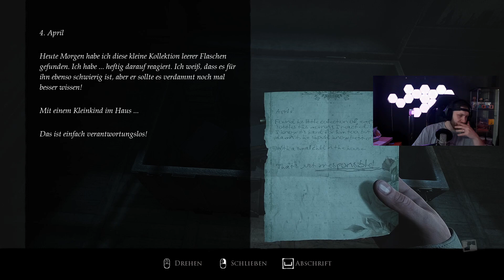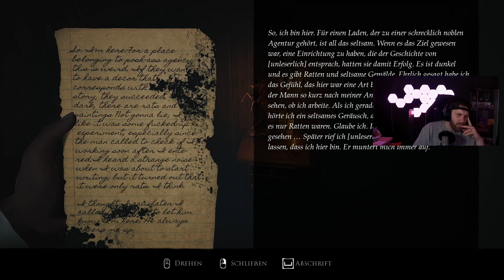Layers Of Fear 2023 : Lets Play #5 DIE SCHLIMMSTE FOLGE!!😱🔥